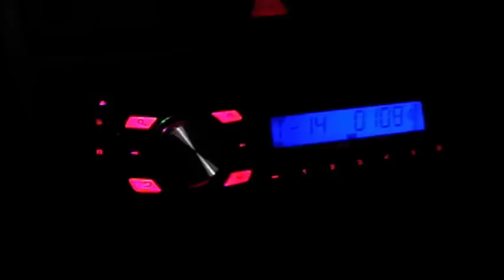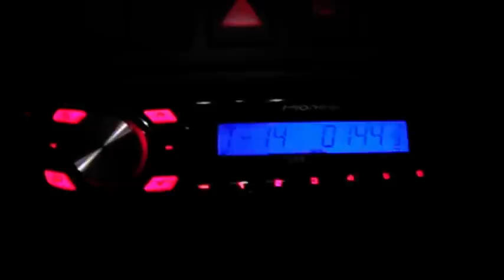Volkswagen Polo IV - Pioneer DEH-2300UBB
Pioneer